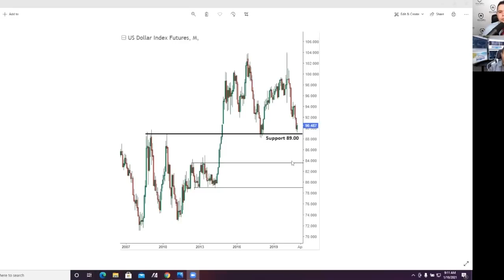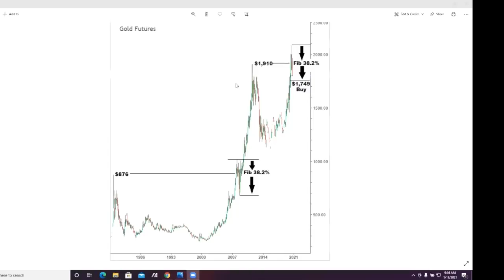Gareth Soloway: Gold's $1750 Floor Is A Fibonacci Retracement Repeat Before the Big Move Up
We are joined on Metal Money by Gareth Soloway, President & CFO of InTheMoneyStocks.com. How can gold correct in this phase of the bull market? Gareth shows why gold is merely repeating past bull market moves before resuming its march higher.